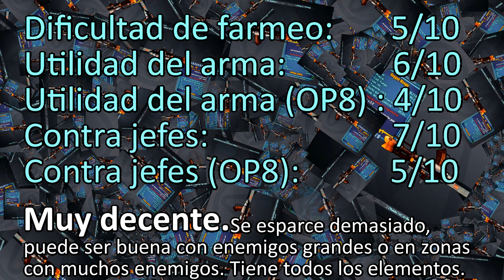Borderlands 2 | Guía de armas legendarias | Lanzacohetes | Mongol (Cap.11)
Enemigo que suelta el arma: Mamá de Dukino

Arma: Mongol
Fabricante: Vladof